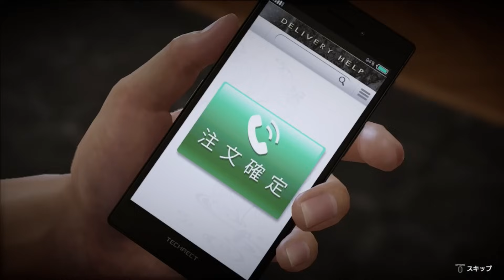#91 Ι いざ、魔王の城へ！！！【龍が如く７】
遂に辿りつきました。
勇者春日一番に、力をください。

▶▶おすすめ